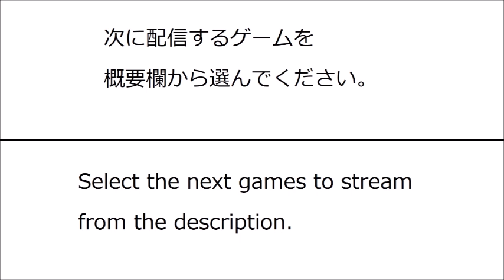[6fingers gaming] 2020年5月~6月 ゲーム配信スケジュール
ジャスパー六本指は主にJRPGゲームを遊んでます、お気に入りのゲームを選んでください。
ナムコテイルズオブシリーズ：
テイルズオブファンタジア、テイルズオブデスティニーディレクターズ カット、テイルズオブエターニア、テイルズオブヴェスペリア、テイルズオブエクシリア2、テイルズオブグレイセスエフ、テイルズオブシンフォニアラタトスクの騎士、テイルズオブゼスティリア、テイルズオブベルセリア、テイルズオブレジェンディア、テイルズオブジアビス、テイルズオブリバース、テイルズオブイノセンスR、テイルズオブザワールドレディアントマイソロジー、テイルズオブザレイズ
ファイナルファンタジー：
IV、V、VI、VII、 タクティクス、VIII、IX、X/X-2 HD リマスター、XII The Zodiac Age、XIII、XIII-2、XIII Lightning Returns、XIV、XV ローヤル エディション パック、零式、ワールド
真・女神転生III Nocturne
ペルソナ：
2罪, 2罰、3, 4、5
スターオーシャン：
セカンドストーリー、Till the End of Time、4、5
キングダム ハーツ：
1.5+2.5、2.8、3
ドラゴンクエスト：
IV、V、VII、VIII、、X、XI S、ヒーローズI・II
ドラッグオンドラグーン :
1、2、3
ニーアレプリカント
ニーアオートマタ
イース:
I、II、III、IV、V、VI、VII、VIII、IX
ベイグラントストーリー
ロストスフィア
クロノトリガー
クロノクロス
英雄伝説 閃の軌跡:
I、II、III
ダーク ソウル：
リマスタード、II、II、III
ブラッドボーン
仁王
魔界戦記ディスガイア：
1、2、3、4、5
モンスターハンターワールド
クロスエッジ
よるのないくに2～新月の花嫁～
ウィチャー3ワイルドハント
ニノ国白き聖灰の女王
ニノ国IIレヴァナント キングダム
ゼノギアス
ホライズンゼロドーン
戦場のヴァルキュリアリマスター
蒼き革命のヴァルキュリア
悪魔城ドラキュラX月下の夜想曲
ゼノサーガ：
エピソードI、エピソードII、エピソードIII
ローグギャラキシー
エンドオブエタニティ
トラスティベル～ショパンの夢～ルプリーズ
シャイニングレゾナンスリフレイン
白騎士物語－古の鼓動ー
レジェンドオブドラグーン
ヴァルキリープロファイル2 -シルメリア-
ブレスオブファイア:
III、IV
幻想水滸伝:
I、II
グランディア:
I、II、III
ワイルドアームズ2ndイグニッション
ワイルドアームズザフォースデトネイター
3Dドットゲームヒーローズ
デジモンワールド：
1，2，3、X
デジモンストーリーサイバースルゥースハッカーズメモリー
聖剣伝説 レジェンドオブマナ
聖剣伝説2シークレットオブマナ
.hack//:
感染拡大、悪性変異、浸食汚染、絶対包囲
.hack//G.U.：
vol.1// 再誕、vol.2// 君思う声、vol.3// 歩くような速さで、Last Recode
ファンタジースターオンライン2
オーディンスフィアレイヴスラシル
イグジストアーカイヴ -The Other side of the Sky-
パラサイトイヴ:
I、II
ポイスンピンク
超次元ネプチューヌ
ルナ:
シルバースターストーリー、2エターナルブルー
サガフロンティア
レガイア伝説
シャドウハーツII
東京ザナドゥex+
時と永遠 トキトワ
ザンキゼロ
カリギュラ オーバードーズ
ドラゴンズクラウン・プロ
サガスカーレットグレイス 緋色の野望
クライスタ
ゼノブレイド2
ラングリッサー I&II
朧村正
グローランサー
マリーのアトリエ ザールブルグの錬金術士
鬼ノ哭ク邦
ファイアーエムブレム風花雪月
コードヴェイン
アズールレイン クロスウェイヴ
ゴッドイーター3
ドラゴンズドグマ ダークアリズン
ドラゴンボールZカカロット
幻影異聞録#FE Encore シャープエフィー アンコール
ラジアータストーリーズ
竜星のヴァルニール
レイギガント
いけにえと雪のセツナ

RPG以外のゲームもあります。
グランツーリスモ：
5、スポーツ
ロックマン：
X5、X6
クラッシュバンディクーレーシング
ディシディアファイナルファンタジーNT
ラストオブアス リマスタード
アンチャーテッド
ライズオブザトゥームレイダー
エクスタミネーション
ゴッドオブウォー
フォークスソウル 失われた伝承
アストラルチェイン
コントロール
人喰いの大鷲トリコ

6fingers gaming mostly play JRPG games, If you`re enjoying my streams, let me know what game is your favorite.
MY GAMES ARE ALL JAPANESE.
Namco Tales of series:
Final Fantasy:
IV, V, VI, VII, Tactics, VIII, IX, X/X-2 HD Remaster, XII The Zodiac Age, XIII, XIII-2, XIII Lightning Returns, XIV, XV Royal Edition Pack, Type 0, World
Shin Megami Tensei Nocturne
Persona:
2 Innocent Sin, 2 Eternal Punishment, 3, 4, 5
Star Ocean:
The second story, Till the End of Time, 4, 5
Kingdom Hearts:
1.5+2.5, 2.8, 3
Dragon Quest:
IV, V, VII, VIII, X, XI S, Heroes I・II
Drakengard/Drag-On Dragoon:
1, 2, 3
NieR Replicant
NieR Automata
YS:
I, II, III, IV, V, VI, VII, VIII, IX
Vagrant Story
Lost Sphear
Chrono Trigger
Chrono Cross
Legend of Heroes Trails of Cold Steel:
I, II, III
Dark Souls:
Remastered, II, III
Bloodborne
Nioh
Disgaea
1, 2, 3, 4, 5
Monster Hunter World
Cross Edge
Nights of Azure
Nights of Azure 2 Bride of the New Moon
Ni no Kuni:
Wrath of the White Witch, II Revenant Kingdom
Xenogears
Horizon Zero Dawn
Valkyria:
Chronicles Remaster, Revolution
Castlevania: Symphony of the Night
Xenosaga:
Episode I Reloaded, Episode II, Episode III
Rogue Galaxy
Resonance of Fate/End of Eternity
Trusty Bell: Chopin no Yume Reprise/Eternal Sonata
Shining Resonance Refrain
White Knight Chronicles
The Legend of Dragoon
Valkyrie Profile 2 Silmeria
Breath of Fire:
III, IV
Suikoden:
I, II
Grandia:
I, II, III
Wild Arms:
2, the 4th Detonator
3D Dot Game Heroes
Digimon World:
1, 2, 3, X
.hack//:
Infection, Mutation, Outbreak, Quarantine
.hack//G.U.:
vol. 1//Rebirth, vol. 2//Reminisce, vol. 3//Redemption, Last Recode
Exist Archive: The Other Side of the Sky
Parasite Eve:
I, II
Poison Pink/Eternal Poison
Hyperdimension Neptunia
Lunar:
Silver Star Story, Eternal Blue
Saga Frontier
Legend of Legaia
Time and Eternity
Zanki zero: Last Beginning
Caligula Overdose
Dragons Crown Pro
Octopath Traveler
Saga Scarlet Grace
Crystar
Xenoblade Chronicles 2
Langrisser I&II
Muramasa Rebirth
Growlanser
Atelier Marie
Oninaki
Fire Emblem Three Houses
Code Vein
Radiata Stories
Dragon Star Varnir
Ray Gigant
I Am Setsuna

I also play these non jrpg games:
Gran Turismo:
5, Sport
Rockman/Megaman:
X5, X6
Uncharted
Rise of the Tomb Raider
Extermination
God of War
Folklore
Astral Chain
Control